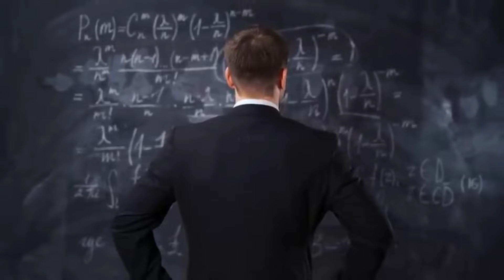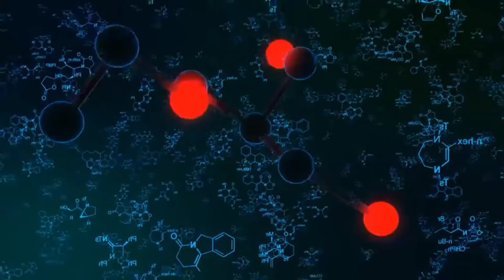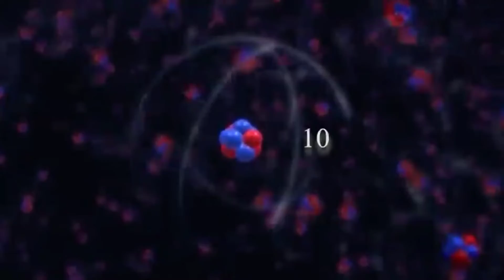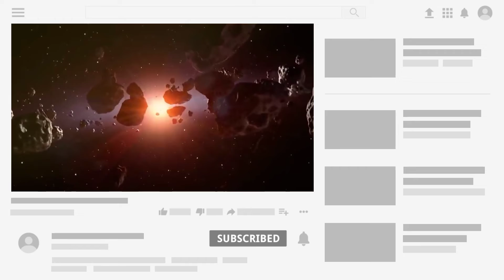finally! proof multiverse is exist 🧐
related video topic:-

Does the parallel universe exist?
How many parallel universe exists?
Who proved parallel universe?
Are there 2 universes
Who runs the universe?
How do you enter a parallel universe?
Do we live in a multiverse?
What is our universe name?